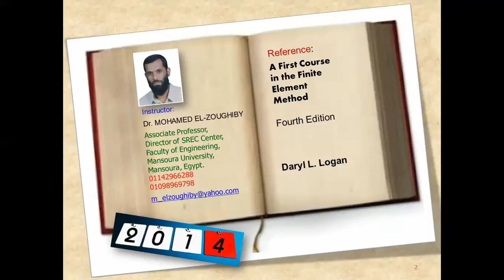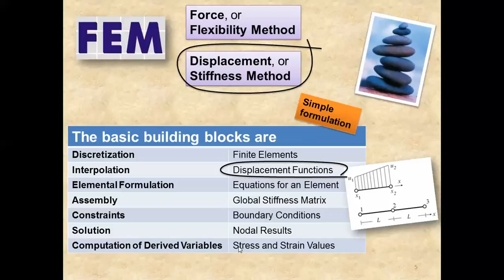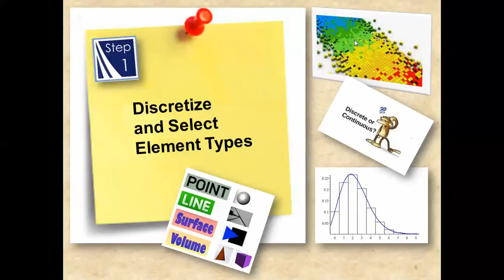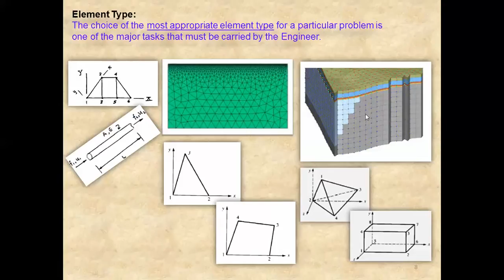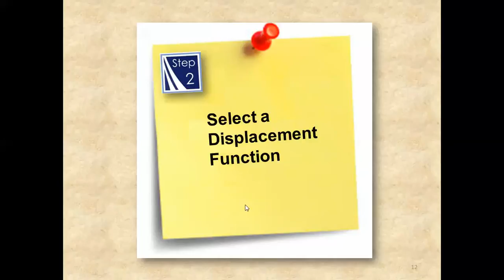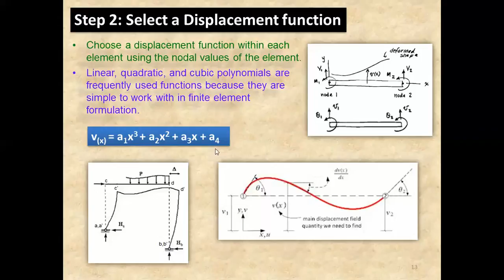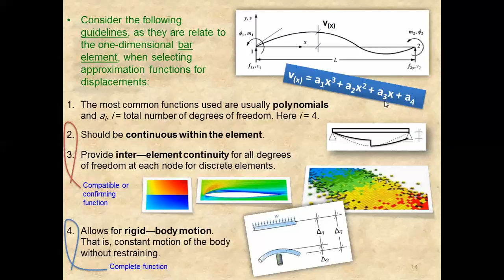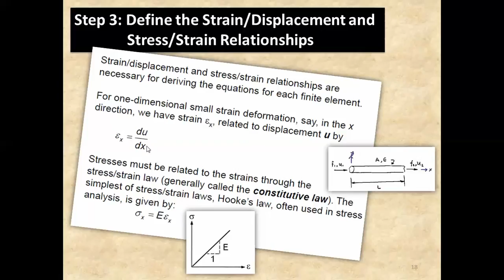Finite Element Course-Chapter 02-Lecture 06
Lecture 06
Chapter 02
Finite Element Course
Dr. Mohamed El-Zoughiby